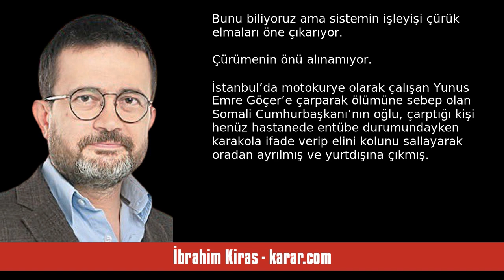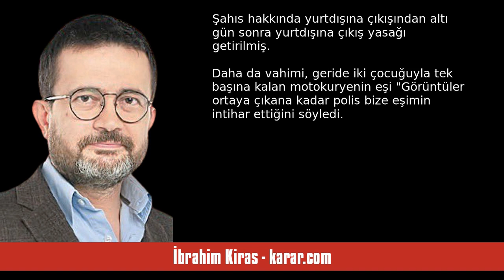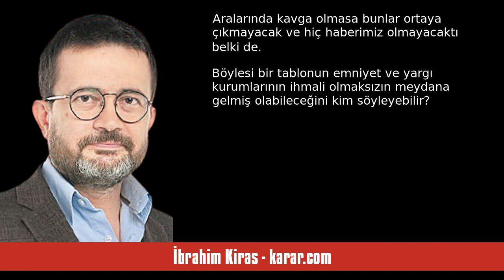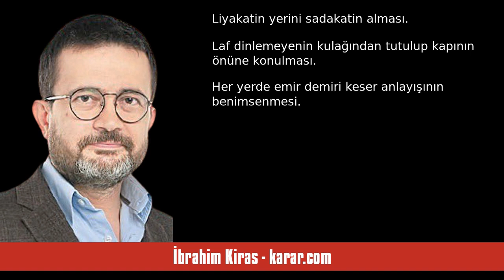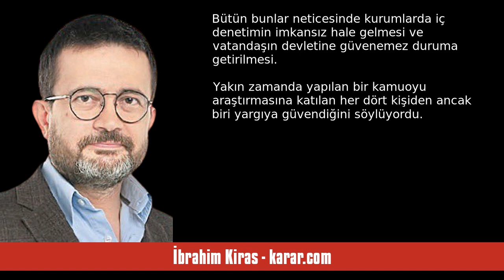İBRAHİM KİRAS: PARA VE GÜÇ SAHİPLERİNE İŞLEMEYEN ADALET - SESLİ KÖŞE YAZISI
İbrahim Kiras - karar.com - Para ve güç sahiplerine işlemeyen adalet - 12 Aralık 2023 tarihli yazısının seslendirmesi

"Meydan mitinglerinde salon toplantılarında TV ekranlarında cami kürsülerinde her fırsatta tekrarlanan cicili bicili laflar var. “Adalet mülkün temelidir” onlardan biri…

Ancak adalet mülkün (buradaki anlamı ülkenin) temeli olduğuna göre toplumsal hayatın her alanında adaletin ve eşitliğin sağlanması lazım. Kanun hakimiyetinin veya hukuk devletinin olduğu yerde devlet memuriyetine adam alırken de, üniversite sınavı yaparken de, ihale açarken de, kamu bankasından kredi verirken de adalet gözetilir. "